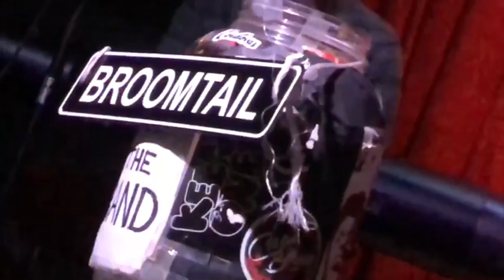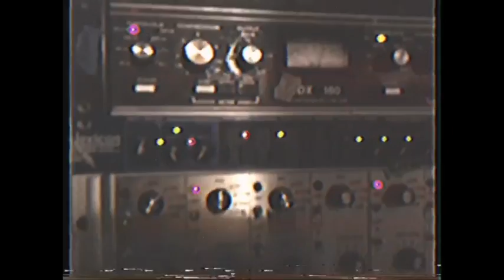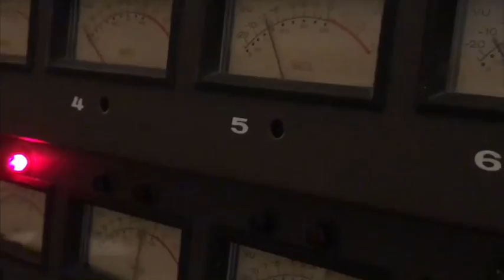Broomtail - Buffalo (Music Video)